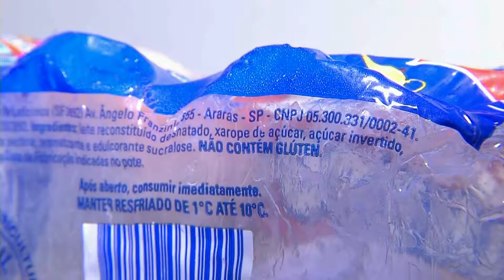Erro em rótulo de produto quase causa danos à saúde de criança celíaca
A informação incorreta no rótulo de um leite fermentado, por pouco não causou sérias consequências à saúde de uma criança celíaca. A mãe comprou o produto e acreditando não ter glúten ofereceu ao menino durante dias.